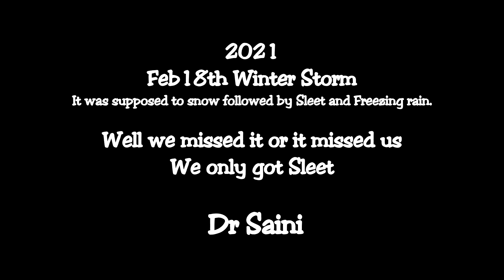2021 Feb 17 Winter Storm in Maryland USA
It was spposed to be a Major Snow / Sleet event . Well the winds changed the direction . We are ok with  sleet and freeze . Well I captured a few scens  for the memory .
Dr Saini